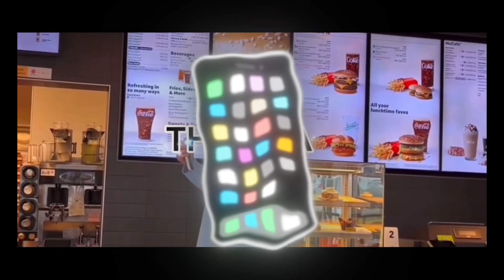TEMPORARY BANNED FROM PLAYSTATION….